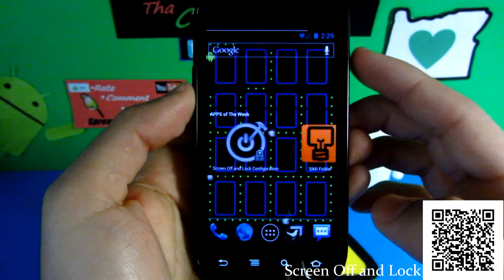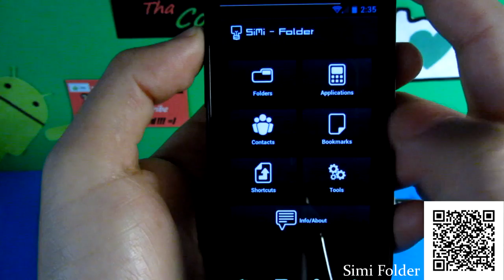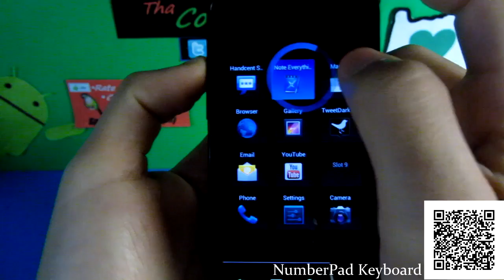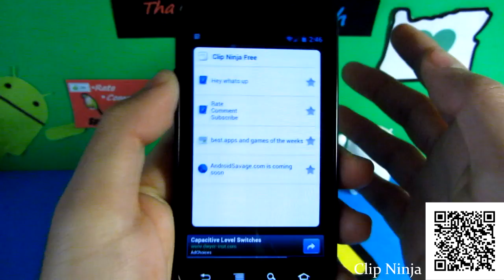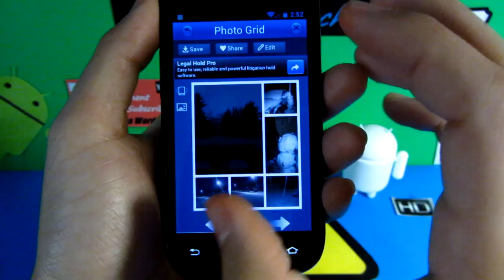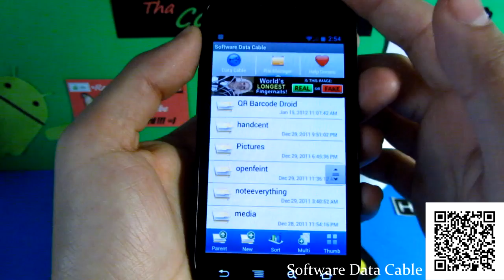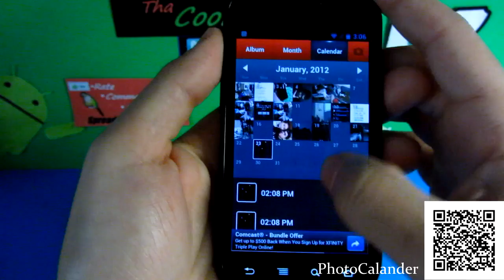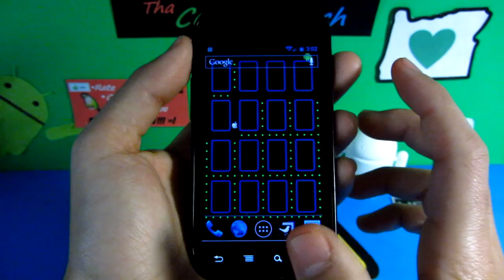#96 Top 10 Android APPS - Best of The Week - Secret folders & More 2012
App List
1. PacDroid Live Wallpaper 0:22
2. Screen Off and Lock 0:45
3. SiMi Folder 1:42
4. TEAM Battery Bar 2:41
5. NumberPad Keyboard 3:09
6. Clip Ninja Free 4:28
7. Photo Grid 5:25
8. Software Data Cable 6:12
9. Wizz 7:18
10. Meaning of Dreams 7:58
11. Photo Calendar 8:35
12. Power Controls 9:10

- CAMERA & EQUIPMENT
1. RodeCaster Pro
2. Studio Mic
3. Main Camera
4. Second Cam
5. Camera Mic
6. Mic Stand
7. Studio Lights
8. Tripod
9. Quick Release
10. Editing Headphones

- BACKGROUND ITEMS
1. Triangle Lights
2. Digital Pixel Clock
3. RGB LED Lights
4. Projector Screen
5. Air Purifier
6. Wi-Fi Smart Plugs
7. Mini Fridge
8. Security Cam
9. Projector TV
10. Fake Plants

2. 4K Monitor
3. Game Recorder
4. All in One Keyboard
5. Best Mouse Ever
6. Elite Controller
7. Bass Headphones
8. NVIDIA SHIELD TV
9. Micro Tower PC Case
10. Best Desk Chair

- DAILY TECH
1. iPad Pro Tablet
2. Google Wi-Fi
3. Fast Wireless Charger
4. Bluetooth BoomBox
5. Smart Watch
6. Portable USB Monitor
7. Car Dash Cam
8. Robot Vacuum
9. Wallet Phone Case
10. Portable Power